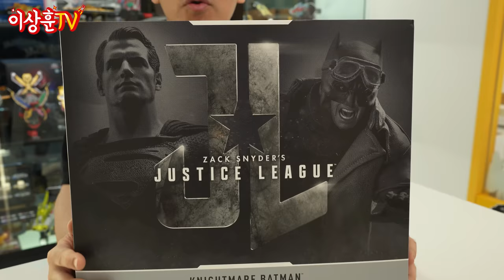꼭 합본이어야만 속이 후련했냐!? 저스티스리그 최강! 블랙 슈퍼맨 & 나이트메어 배트맨 [HotToys]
상추들 ㅅㅎㅇ~ 오늘은
잭스나이더 감독의 저스티스 리그 ver.
슈퍼맨과 배트맨 합본을 가져와봤습니다.
저리 오리지날 슈퍼맨과 저리 블랙 슈퍼맨의 차이점은?
배댓슈 나이트메어 배트맨과 저리 나이트메어 배트맨의 차이점은?
영상에서 만나보시죠! ^^